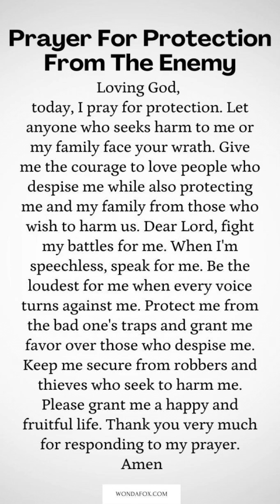Artwork Sounds -Zulu Lam (feat. Cnethemba & Cybermusiq, JNR SA & ZIDDO)